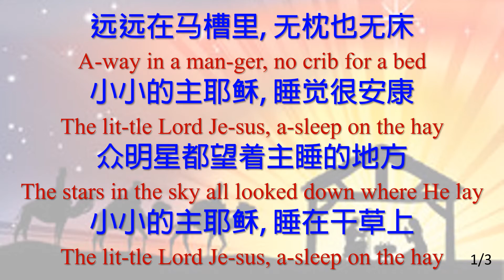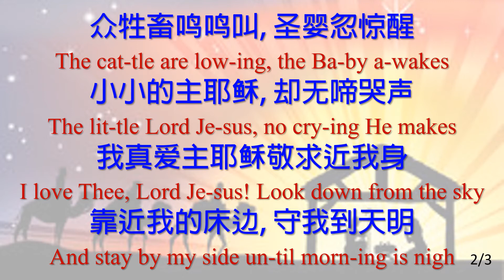121 馬槽歌 Away in a Manger_2ndTune_JB_ALL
馬槽歌 Away in a Manger_2ndTune